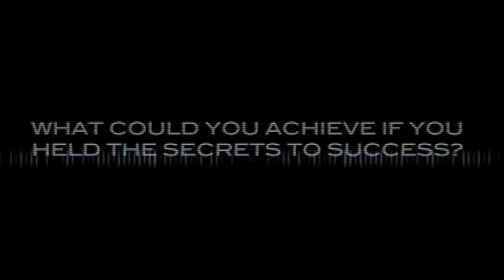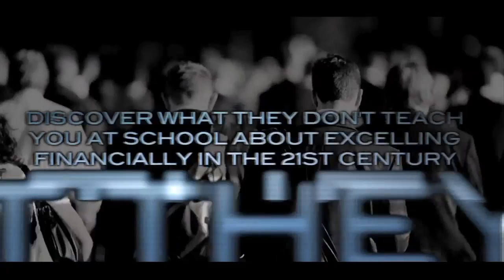21st Century Education Financial Education Summit 2012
Find out more at http://